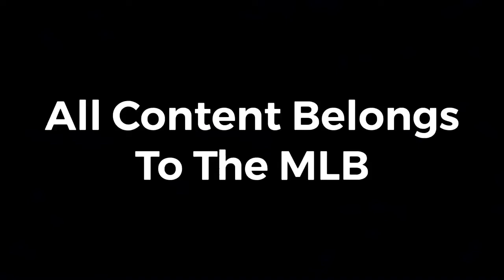MLB Breaking News: Luis Robert Signs Extension With The White Sox